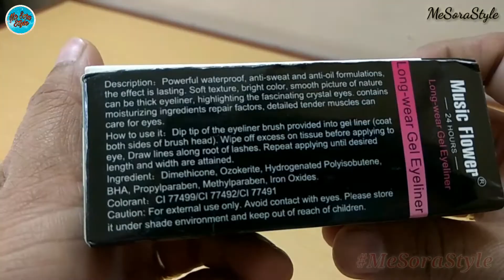Music Flower Gel Eyeliner Smudge Proof,Waterproof With Expert Eyeliner Brushes Review।।MeSoraStyle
💞 Hello Everyone... 🙏 🙏
In this video i will show you the Music Flower Long Wear Gel Eyeliner Smudge Proof & Waterproof (Black And Blue) With 2 Expert Eyeliner Brushes genuine review and full demo. doston sach mein ye product smudge proof or waterproof hai Saath hi saath is product ki price bhi bahut kam hai. is eyeliner ko ek baar zaroor try Karen.
Products Link 👇
Music Flower Long Wear Gel Eyeliner Smudge Proof & Waterproof (Black And Blue) With 2 Expert Eyeliner Brushes

PLEASE CHECK ALL MY PLAY LISTS GIVEN LINK BELOW 🙏🙏

💞 If You Like The Video Please
         💐 Good Bless You And Stay Connect💐

The information given on this channel and its recordings is for general purposes just and ought not be considered as an expert counsel. I am not an authorised personnel or a specialist for medical issues so if you have any medical problems please get counsel by your doctor. The videos published on this channel is my own creation and is ensured under copyrights law.